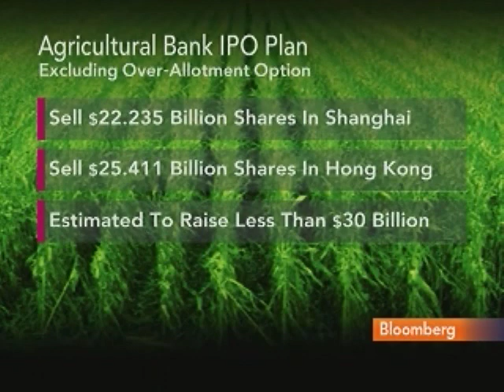Mirae's Wadle Says China Bank Shares `Close to a Bottom': Video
June 9 (Bloomberg) -- John Wadle, an analyst at Mirae Asset Management Ltd., talks with Bloomberg's Rishaad Salamat about the outlook for China's banking industry.
     Wadle, speaking in Hong Kong, also discusses Agricultural Bank of China Ltd.'s planned initial public offering. Agricultural Bank, the nation's biggest lender by customers, plans to sell a 15 percent stake in an IPO in Shanghai and Hong Kong, according to a June 4 prospectus. The Beijing-based lender will price its shares at 2.5 yuan-2.6 yuan each, the 21st Century Business Herald said on May 7, citing unidentified people close to the underwriters. (Source: Bloomberg)